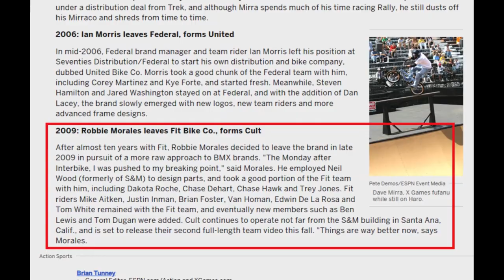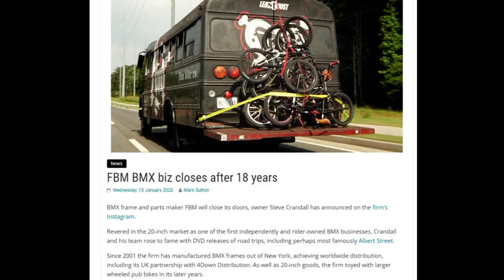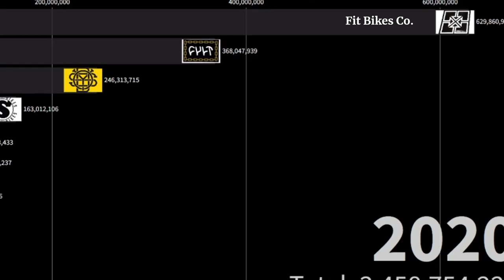THE BIGGEST CONSPIRACY IN BMX? (ft. OurBMX and YAWN MEDIA)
Back in 2009, Robbie Morales left Fit Bike Co. to start his own BMX Company: Cult
On December 20th 2022, some footage surfaced online that shattered the BMX world! A whistleblower with the cryptic name "Veesh" had something interesting to say on the Unclicked podcast...

This is a non-profit edit using 'Demise of a Nation', composed by Greg Dombrowski and released by The Secession in 2017.